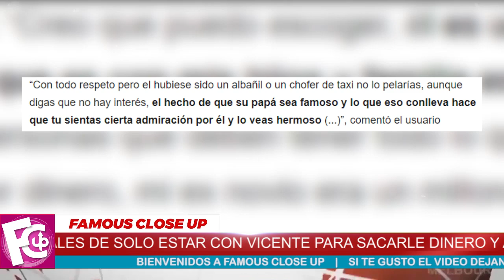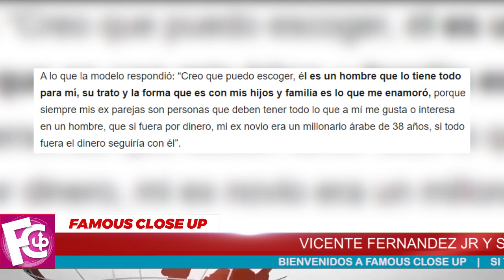💥😍 Vicente Fernandez Jr 𝗠𝘂𝘆 𝗘𝗺𝗼𝗰𝗶𝗼𝗻𝗮𝗱𝗼 por esta 𝗙𝗲𝗹𝗶𝘇 𝗡𝗼𝘁𝗶𝗰𝗶𝗮 𝗛𝗼𝘆 🤩🥰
Luego de una relación bastante en serio, Vicente Fernández Jr. y su novia Mariana, hicieron un anuncio que asombro a todos sus fanaticos